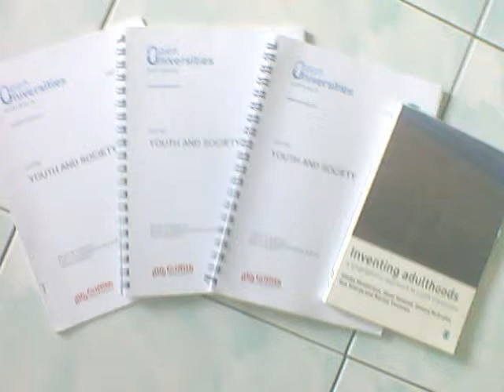Getting_Lost_in_Transitions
When I was graduated from high school in 1986, I was only sixteen years old. I did not know that how I am going to do with my future. I was confused and I didn't have a sense of self.  My father assisted me to enter the Mandalay University. Mandalay is the second biggest city of Myanmar. At that time, I just followed what my father told me. Although I didn't have a sense of future, I was study for two years in Mandalay University.

In August 1988, a countrywide pro-democracy uprising was happened in Myanmar. I was involved in that 'political movements'. After the regime took over the country, I had to leave my home town and seeking for asylum on the Thai-Myanmar border together with numbers of students. My responsibility as a 'university student' was forcibly changed to the 'forest life'.  It was a 'risk transition' for me. I was feeling lost and I didn't know how to cope with my forest life. How can I make such extremely investment for my future? I did not have enough sense of self to pick the direction.

Later, I met numbers of Pa-O refugees who had been fled from fighting between government troops and ethnic's troops. Pa-O is one of the ethnic groups from Myanmar. I was really glad to meet these Pa-Os. It is the ethnic that I belong to. This contributed me to enter into the 'traditional path' for me. Pa-Os set up the Htee Ta Moung village. I was gradually integrated into a new society which is different from my origin. I passed my days through involving with social and cultural activities. In 1992, Pa-O refugees had moved into Makho Som village in Thailand. At that time, I had totally entered into a space that growing inside with unclear futures and overwhelming with sense of displacement.

Then, one day, I discovered that I wanted adventure independent a sense of self. In September 1992, I came down to a town. I sold my labors to earn a living and rent a small room. One year later, I met my girlfriend, who is also from Myanmar. We lives together for three years and she left.

In February 1996, I began with a job as a Translator at a non-government organization. While most of the students went to the third countries, I chose to stay to help Pa-O villagers in Thailand. On the one hand, I worked as social worker with NGOs for helping refugees and migrants. I also worked with individual donor, namely Mr Russ Christensen from the United States in helping Pa-O refugees. On the other hand, I was seeking the opportunity for my education which would motivate for my future.

In June 2007, I began to study with the Open University of Australia. Unfortunately, the humanitarian project that I worked for was finished in February 2009. While I applied for a new job, I was told by the organization that I need a formal university degree. Therefore, I decided to study in full-time with university. I have no job now. Once a while, I got a few translation jobs to relief the difficulty in making a living.

So far, my competence and the opportunity have adventured. My experiences have become a model of sense of self. But, as a refugee, it is "positioned outside the space of flows" (Nilan et al 2007, p. 33). I still get lost to make my own life trajectory towards successful citizenship and living with uncertainty. I would say, 'I wish that everything I hope to be all belong, especially a stable life'.

References:

Nilan, Pam, Julian, Roberta & Germov, John 2007, Australian youth: social and cultural issues, Frenchs Forest, Pearson Longman, Australia, pp. 12, 22-34.